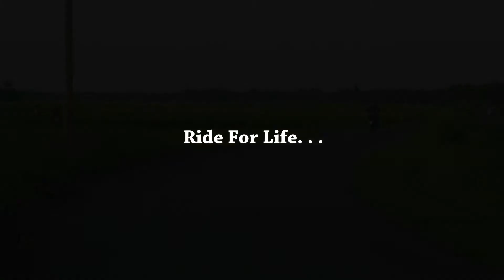BULLET SHORT FILM ll Ride For Life ll biography